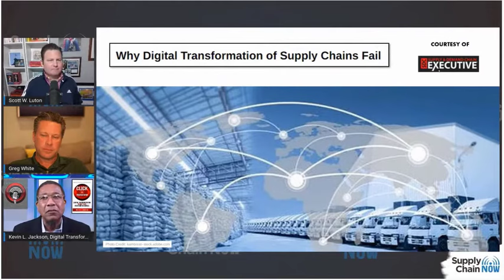The Supply Chain Buzz for February 21st with Scott, Greg, and Kevin- Digital Transformers Edition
Why do so many digital transformations fail? On The Supply Chain Buzz for February 21, special guest Kevin L. Jackson joins Scott and Greg to weigh in on where companies are dropping the ball when it comes to planning and executing crucial digital infrastructure investments. Hear from the group on what makes an ERP implementation successful, how companies can prepare the workforce for supply chain automation, why the margins of manufacturing make it a separate use case and more.